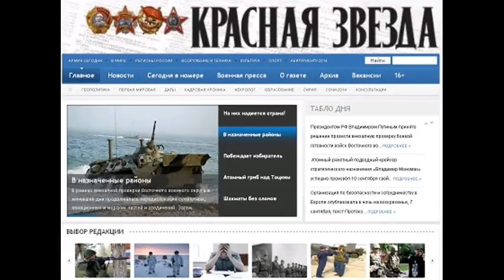KZ150128 010 Вновь испытала Дорога жизни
Вновь испытала Дорога жизни Вновь испытала Дорога жизни Автор Сергей ПОРОХОВ. Полоса подготовлена редакцией газеты На страже Родины . 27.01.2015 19:01 25 января прошёл 46-й международный зимний марафон Дорога жизни , посвящённый 71-й годовщине полного снятия блокады Ленинграда. На старт 42-километрового марафона у памятника Разорванное кольцо на берегу Ладожского озера вышли около 600 любителей бега не только из Санкт-Петербурга и Ленинградской области, но и из многих регионов России, в том числе впервые из Севастополя. Более 700 человек пробежали дистанцию полумарофона. Среди участников пробега были гости из стран СНГ, Прибалтики, а также из Великобритании, Германии, Дании, Словакии, Финляндии. В марафоне приняли участие и военнослужащие ЗВО, ветераны военной службы. Среди спортсменов были представители Военно-медицинской академии, Военного института физической культуры, Железнодорожного и Технического институтов Военной академии материально-технического обеспечения, СКА (Санкт-Петербург), воинских частей. На трассе были развёрнуты армейские полевые кухни и промежуточные пункты питания. Оркестр Военно-морской академии провожал спортсменов на старте и встречал на финише. Среди призов, которые вручались при подведении итогов марафона, традиционная награда газеты Западного военного округа На страже Родины приз имени военного корреспондента фронтовой газеты Арифа Сапарова. Военный корреспондент освещал работу легендарной трассы в годы войны, написал первую книгу о подвиге героев ледовой трассы. В критический момент, когда под бомбёжками вышли из строя специалисты, руководившие строительством железнодорожной ветки, военный корреспондент принял на себя командование и несколько дней, до прибытия профессионалов, был старшим на участке строительства. Приз газеты был вручён директору марафона Михаилу Кочеткову, который занимает эту должность 22 года, активно участвует в военно-патриотической работе. НА СНИМКЕ: венок от участников марафона к монументу Разорванное кольцо справа главный судья соревнований генерал-лейтенант в отставке Николай Петров. Прочитано 30 раз